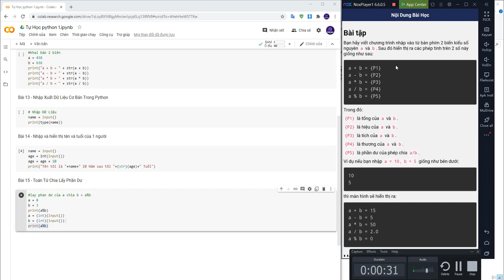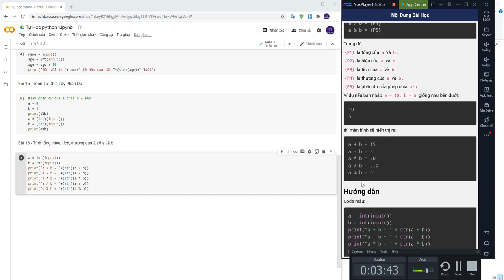Bài 16 - Python cơ bản với Colab : Tính tổng, hiệu, tích, thương của 2 số a và b